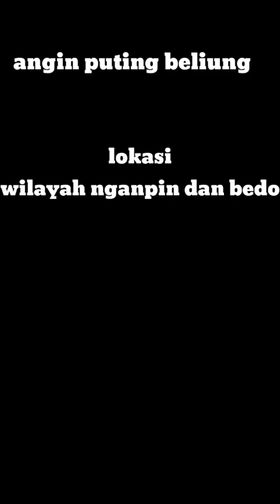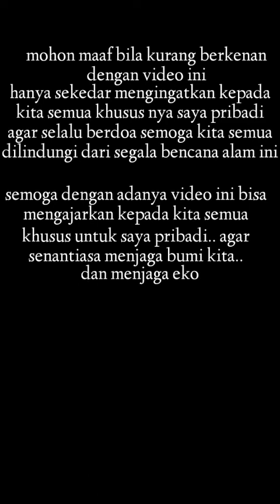gagal mancing karena ada ANGIN PUTING BELIUNG melanda wilayah ngampin ambarawa dan sekitarnya..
Assalamualaikum...Dalam video kali ini saya menampilkan bencana angin puting beliung yg melanda wilanyah ngampin ambarawa...niatnya mau mancing tp cuaca lg mendung..awan hitam tebal..ternyata ada angin puting beliung... semoga kita semua bisa mengambil hikmah di setiap kejadian...dan di jauhkan dari mara bahaya dan bencana...maaf bila kurang berkenan dengan video ini..selalu waspada saat kita mau mancing..lihat kondisi alam..
Sumber video dari sosmed dan grup wa..
Wassalamualaikum.wr.wb..
 salam satu hoby joran melengkung